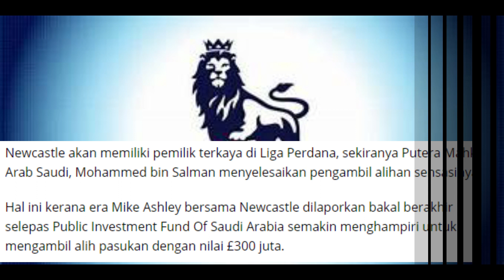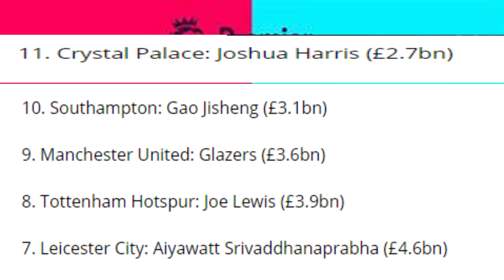Kelab Paling Kaya di EPL,2020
Lanskap kekayaan dalam kelab Epl mungkin berlaku sekiranya pembelian ini berjaya dibuat oleh...

Dimana kedudukan kelab anda?